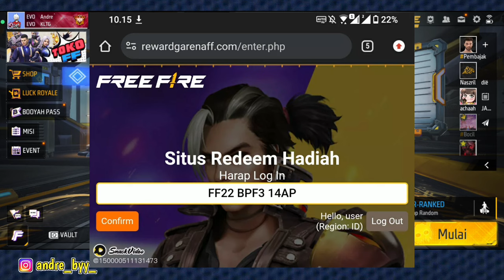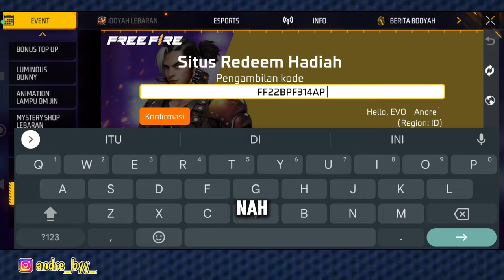kode redeem ff terbaru hari ini 17 april 2024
cara p*ant*tin musuh begini ya caranya🤣